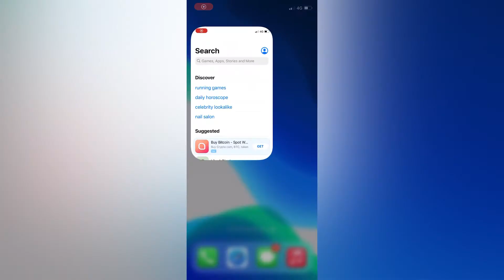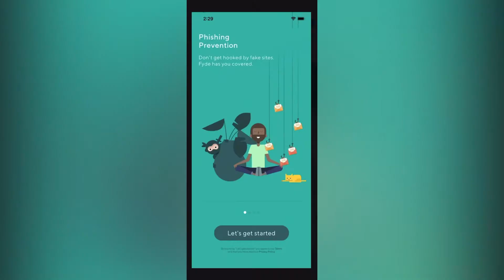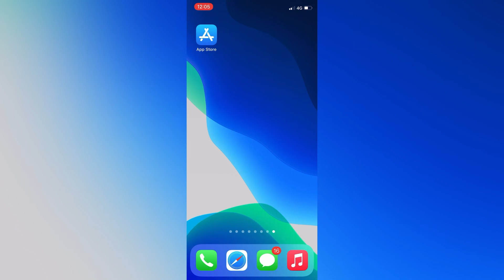2021: BEST FREE CYBER SECURITY APP WITH VPN ∆ FREE ANTI SECURITY VIRUS APP ∆ IOS/iPHONE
Hello a warm welcome to FIXtastic Contents. The channel to your solutions.

This tutorial will show you ‘HOW TO GET FREE CYBER SECURITY ∆ ANTI SECURITY VIRUS FOR IOS, iPHONE, iPAD’

“Barracuda CloudGen Access” is regarded as one of the best FREE cyber security apps for for iOS devices.

Completely FREE and very simple to use!